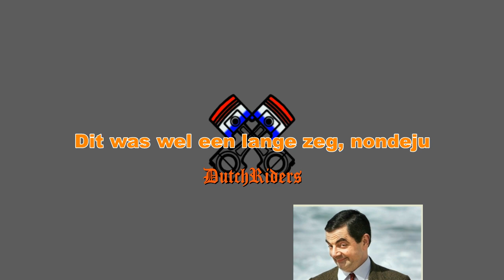2 TAKT VERBOD!? || Brommer Vlog || DutchRiders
Nee, het stelt allemaal niet zo veel voor dat 2 takt "verbod"
Voertuigen:
Rieju Rs2 Matrix (50cc 2takt)
Camera's:
2:15 = Blur - Song 2

Scootertuning Stage 6 High end tuning scooter speedfight 2 kymco vitality tuning scootertuning stage6 6 moped roller vespa piaggio 50cc 2stroke brommer schakelbrommer scooternl dutch nederlands scootermeeting 2016 tuning story Custom Speedfight 2 Nue Verkleidung Custom Speedfight 2 Nieuwe Kappen set Custom Speedfight 2 New Fairings Scootertuning Stage 6 High end tuning story DutchRiders rollertuning scooters in meppel staphorst steenwijk ruinerwold zwolle crossen door het bos Fahrtvideo
Driving video Scooter video 50cc Bike Gopro video cruising rieju rs2 matrix kymco dink 50 drenthe rieju rs2 matrix derbi aprilia brommer senda 2takt verbod